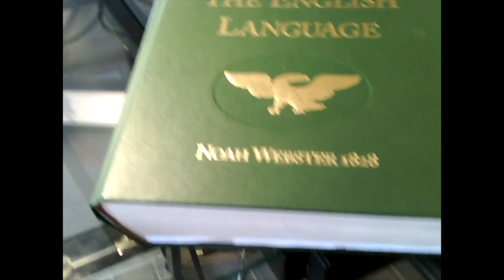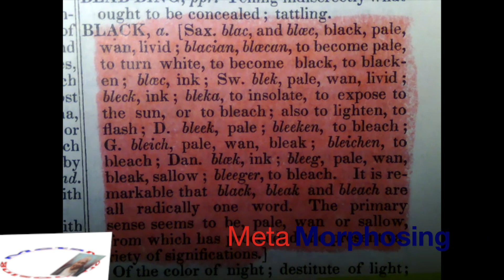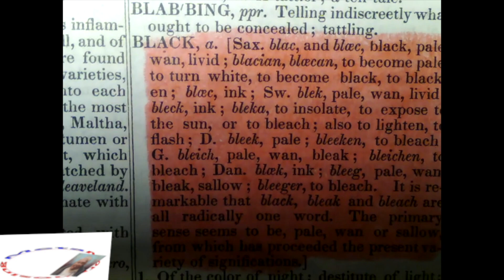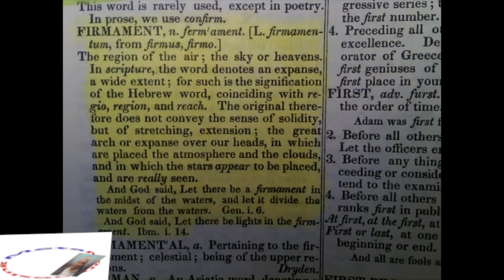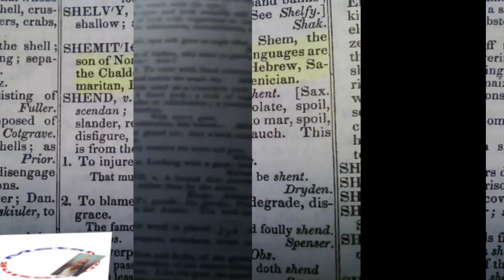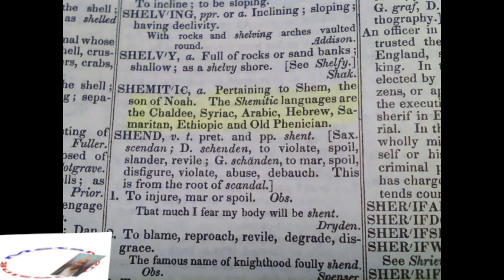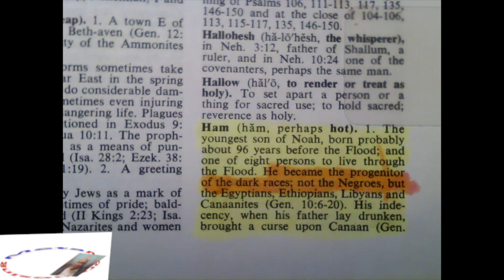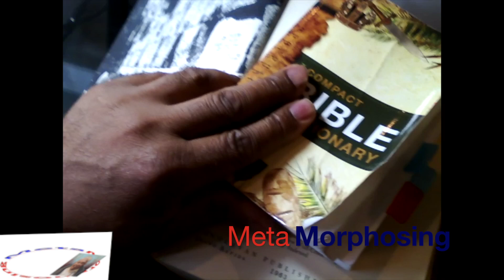The meaning of words before they were changed will shed light on the TRUTH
Changing the meanings of words is just as dangerous as changing true events in history.  We must return to the old things to rediscover the truth.